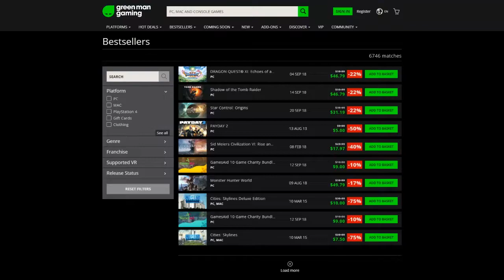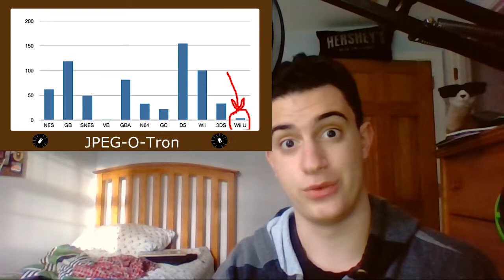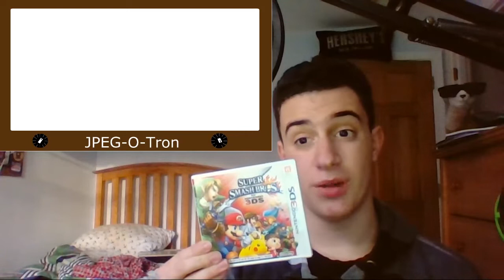Super Smash Bros. 4 History! (Sm4sh Sendoff Video)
Missed when I was live? Drop a follow on my Twitch so you don't miss when I go live!